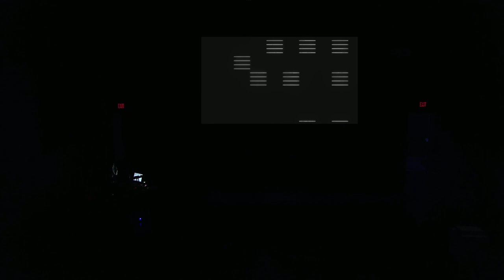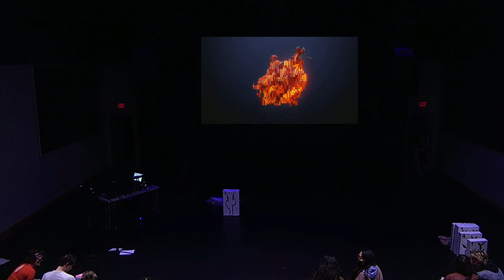Poetic Alchemy April 2023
Apprenticing itself to the arcane performance practices of the enigmatic Bread and Puppet Theater, SJSU’s Poetic Alchemy will be an evening of surreal life-size puppetry and mask dazzled mysteries.

Organized through the MFA Creative Writing program in the College of Humanities and the Arts, Poetic Alchemy: Poetry in Performance interlaces interpretative performance with poetry.

Embodying the alchemical, that medieval science in pursuit of immortality, that chased the key to transmute lead into gold, the interdisciplinary performance of Poetic Alchemy showcases SJSU arts at its finest, featuring collaborations with students and faculty from the Department of Film and Theatre, the Department of English and Comparative Literature, local dancers, modular ambience, South Bay electronic musicians, and area audiovisual artists.

Situated where performance and spoken word filter contemporary 21st century social inequities with aesthetic intent, Poetic Alchemy makes visceral the unique positionalities and cultural perspectives of San Jose State University’s poets and writers.

Supported by the SJSU’s College of Humanities & the Arts’ Artistic Excellence Programming Grant, prepare for a night of Poetic Alchemy, where sight and sound collide, transmuting the sonic and corporeal into a performance of poetic transcendence.